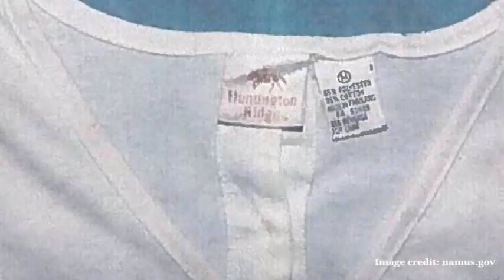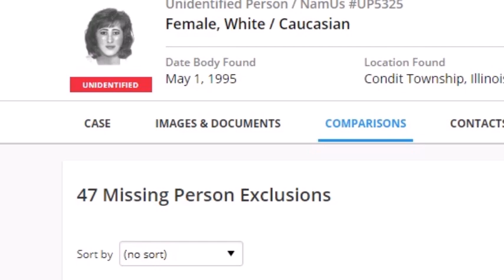IDENTIFIED IN OCTOBER 2020: Champaign County Jane Doe (UPDATED)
On the 1st of May 1995, the body of a female was discovered in Champaign County, Illinois. Almost 25 years have passed and she remains nameless.

I just want to say before I get any negative comments about listing names in a large portion of the video, please bear in mind that despite the fact these women are not Champaign County Jane Doe, they are still missing, therefore having their faces out there is important. Please take that into consideration before commenting.